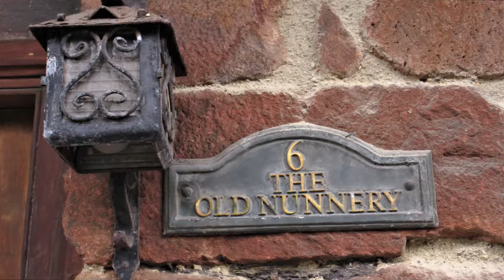Dunster Part One Village Views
Part of the 'Out and About' Series by Malcolm and Ray, our wonderful guests who documented their holiday and created these short videos to share their wisdom of the area.

Here they visit the medieval village of Dunster only 15 minutes away from us.